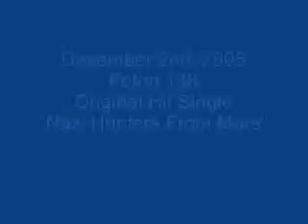Nazi Hunters From Mars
Foton 138 plays their original hit single, "Nazi Hunters From Mars"